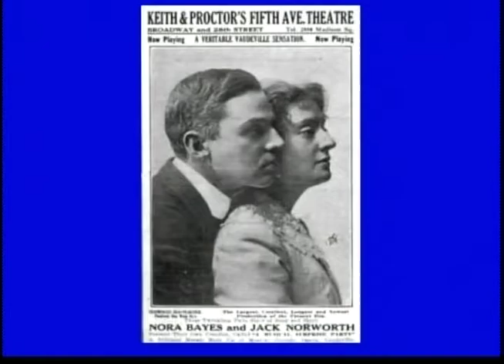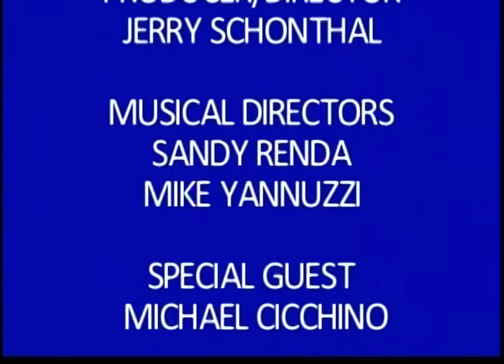STEVE AMES SHOW guest MICHAEL CICCHINO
Entertainer Steve Ames welcomes guest MICHAEL CICCHINO to the Steve Ames Show.